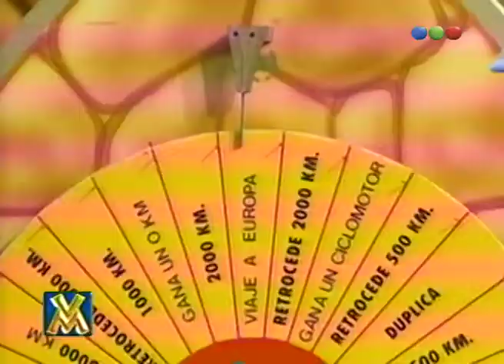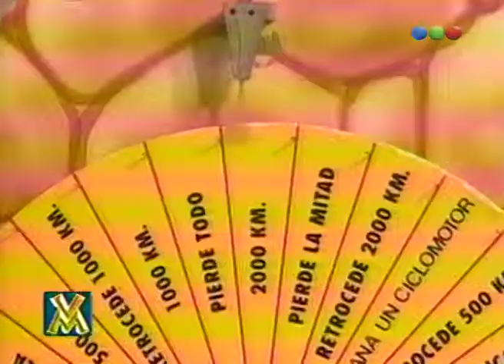Los Juegos De La Corona: Callejón, La Rueda De La Fortuna - Videomatch 98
Esta es una cámara oculta conducida por Jorge Martínez, donde simulará un juego televisivo donde al invitado se lo someterá a toda clase de situaciones molestas y desagradables.
Ahora: Callejón, La Rueda De La Fortuna.